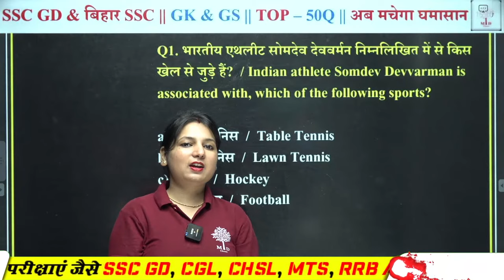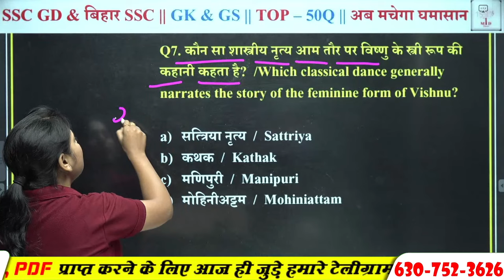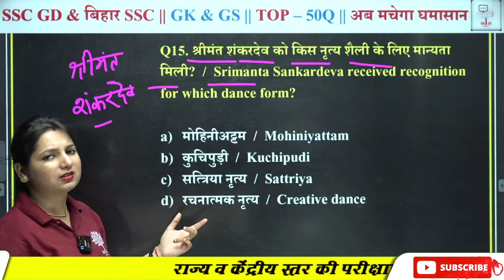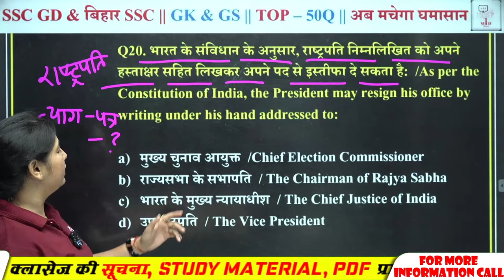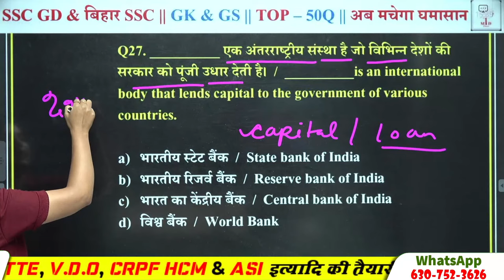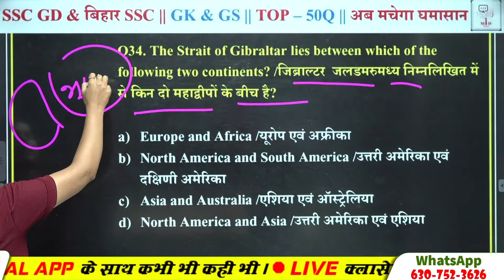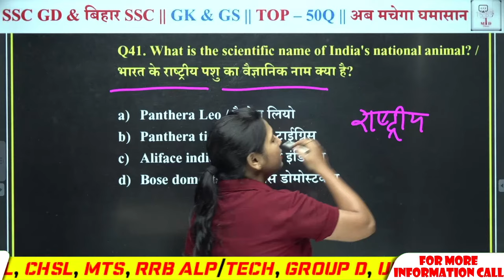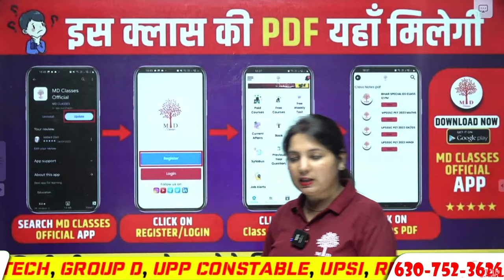BIHAR SSC GK GS 2023 | SSC GD GK GS TOP-50 QUESTIONS | BIHAR SSC GK GS CLASS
BIHAR SSC GK GS 2023 | SSC GD GK GS TOP-50 QUESTIONS | BIHAR SSC GK GS CLASS | SSC GD & BIHAR SSC GK GS | MD CLASSES